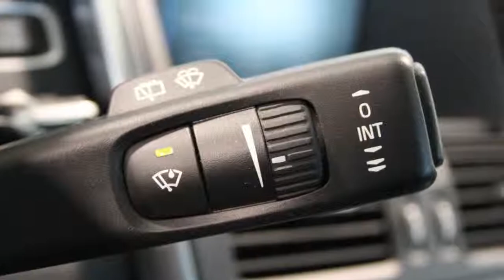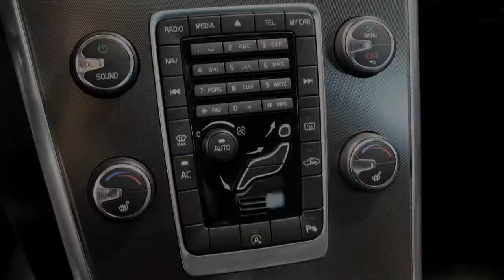Volvo XC60 2.0 D4 R-Design (Xenon / Leder / Schuifdak)